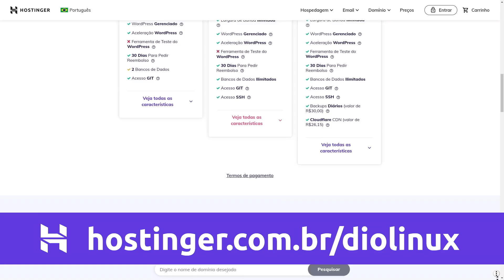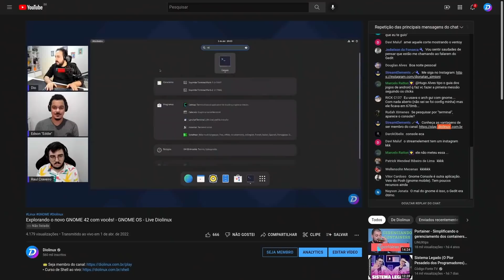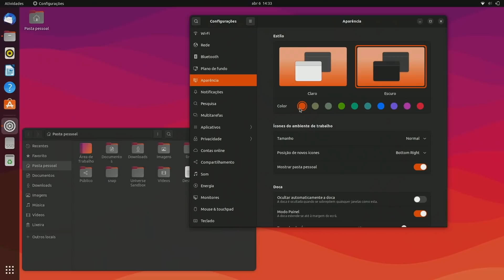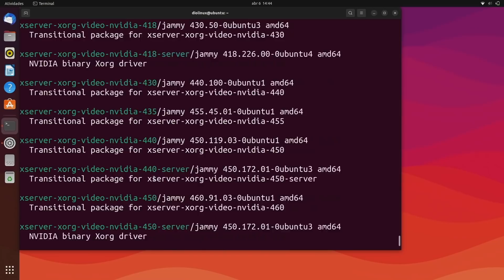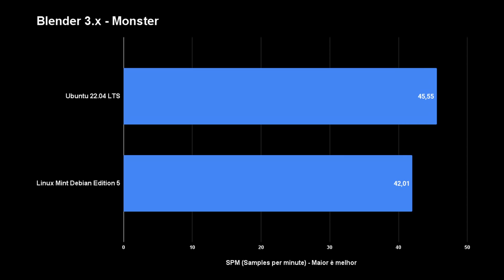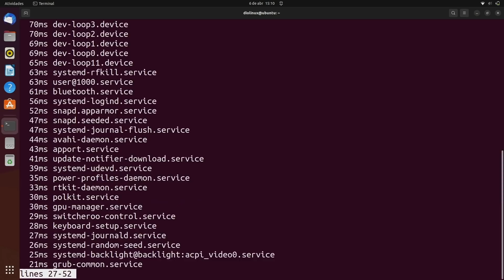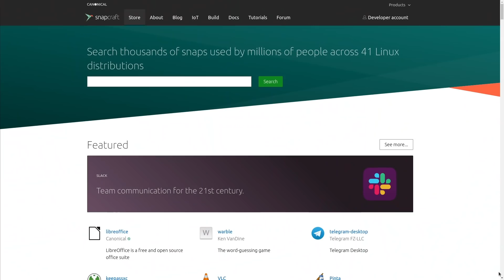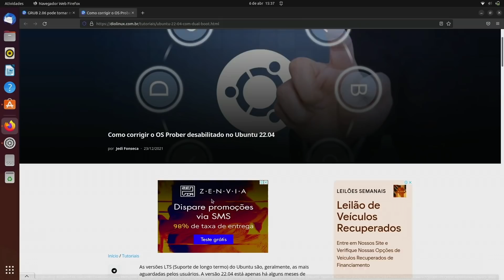Ubuntu 22.04 LTS é o MELHOR em anos! (e ainda assim…) - Review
Use o cupom "diolinux" na hora de fechar a sua compra.

O Ubuntu 22.04 LTS chegou ao seu beta, e até o lançamento, poucas coisas devem ser alteradas, o que faz dessa uma excelente oportunidade para conhecer mais da distro que terá suporte da Canonical pelos próximos 5 anos, podendo chegar até a incríveis 10 anos para enterprise. O Ubuntu 22.04, codinome "Jammy Jellyfish" traz o GNOME 42 em sua interface, Wayland e Pipewire, Kernel 5.15 LTS e muito mais! Vamos testar o novo Ubuntu em games, performance bruta e apontar um de seus piores (talvez o pior) defeitos, a Snap Store.

‣ Leonardo Thozo
‣ Jonathan